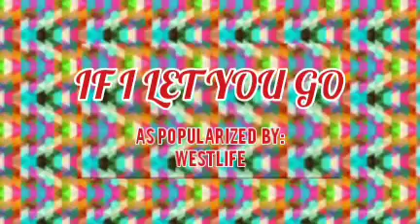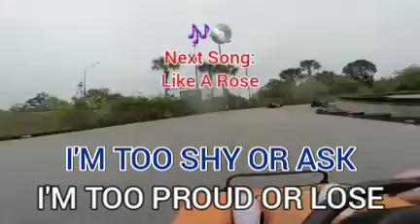If I Let You Go - Westlife - Videoke🎼🎤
Karaoke Hit's - VCD Karaoke Collections

Title: If I Let You Go
Artist: Westlife
VCD: Most Request Songs Karaoke (For Male) Vol.3
Label: Megamedia Karaoke Corporation/Aquarius Records